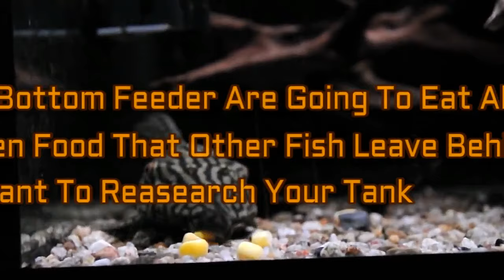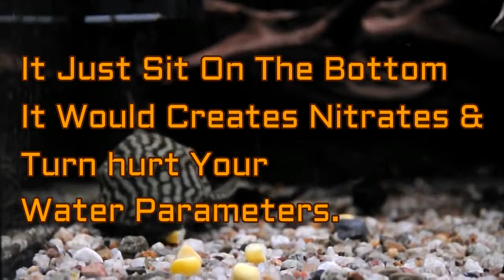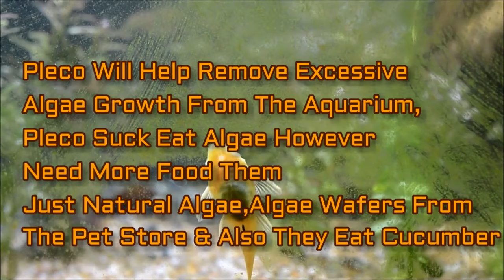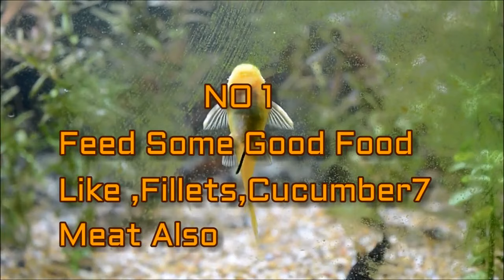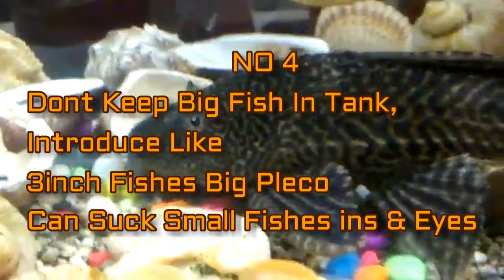Pleco sucker Fish care & info everything u need to know about plecos Hindi & urdu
Pleco，吸盘鱼类护理和信息。所有你需要知道的印地文和urdu与英文字幕

Pleco, pasusuhin Isda aalaga at impormasyon. ang lahat ng bagay u kailangan malaman Hindi & Urdu na may Ingles subtitle

Pleco, পায়ী মাছ যত্ন & তথ্য। তোমার দর্শন লগ করা জানতে হিন্দি ও ইংরেজি সাবটাইটেল সহ উর্দু প্রয়োজন

Pleco, sucker Fish care & info. Tout ce que vous devez savoir Hindi & urdu avec des sous-titres en anglais

Pleco, sucker Fischpflege & Info. Alles, was du wissen musst Hindi & urdu mit englischen Untertiteln

Pleco, चूसने वाला मछली देखभाल और जानकारी। सब कुछ यूट्यूब और अंग्रेजी उपशीर्षक के साथ हिंदी जानने की जरूरत है

Pleco, pengisap Ikan perawatan & info. semua yang u perlu tahu Hindi & urdu dengan teks bahasa Inggris

Pleco、吸盤Fish care＆info。あなたは英語の字幕付きヒンディー語とウルドゥー語を知る必要があります

Pleco, 빨판 물고기 관리 & 정보. 모든 것을 알고 싶다 힌디어 & 우르두어와 영어 자막

Pleco, चूसनेवाला माछा हेरविचार र जानकारी। सबै यू हिन्दी र अंग्रेजी उपशीर्षक संग उर्दू जान्नु आवश्यक

Плеско, присоска Уход за рыбой и информация. Все, что вам нужно знать Хинди и урду с английскими субтитрами

رعاية الأسماك والمعلومات. كل شيء تحتاج إلى معرفة الهندية والأردية مع الترجمة الإنجليزية

Pleco، مچھلی مچھلی کی دیکھ بھال اور معلومات. سب کچھ آپ کے ہندی اور انگریزی ترجمے کے ساتھ اردو جاننے کی ضرورت ہے

Pleco, lechón de atención e información de pescado. todo lo que necesitas saber Hindi con subtítulos en inglés y urdu

Pleco ดูดดูแลปลาและข้อมูล u ทุกอย่างจำเป็นต้องรู้ภาษาฮินดีที่มีคำบรรยายภาษาอังกฤษและภาษาอูรดู

Please Subribe To My Channel For More Videos & Updates

Some best selected items for your fish 100% best
Silicon gun Dow Corning for Aquarium 160 Rs.

Sobo wp- 100m wave maker 450 Rs
Sobo wp- 300m wave maker
Sobo WP -800m wave maker

Aquarium heater from 1 to 1.5 feet tank
Aquarium heater for 1.5 to 2.5 feet thanks
Aquarium heater for 2.5 to 4 feet tank
Best air pump for Aquarium for 195
Best thermometer for any Aquarium for 190Rs
Cheapest thermometer at 130Rs for any Aquarium
Planted soil 3L for 675 Rs
Co2 100 tablets for 492 Rs
Live plants seeds for 140 Rs

Best food for Betta ,angel ,teras, danios fishes
Best food for goldfish, koi ,sharks & gouramis
Best food for flowerhorn
Best food for arowana
Best holiday food for turtles and any fishes
Best food for turtles

3in1 medicine can cure all fish diseases
Bactonil liquid
Blue liquid